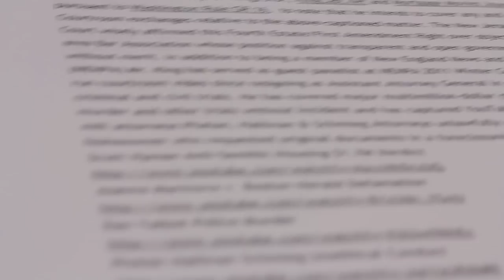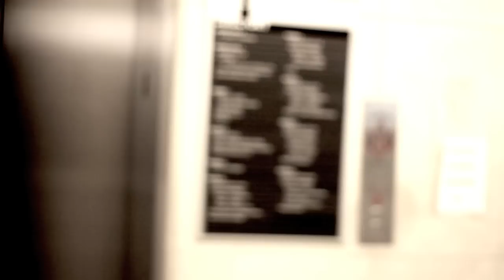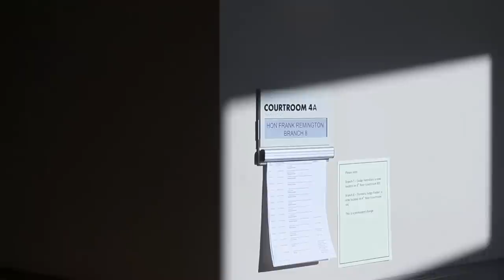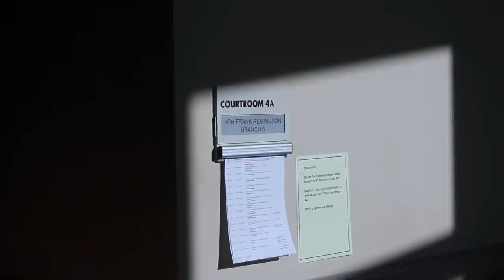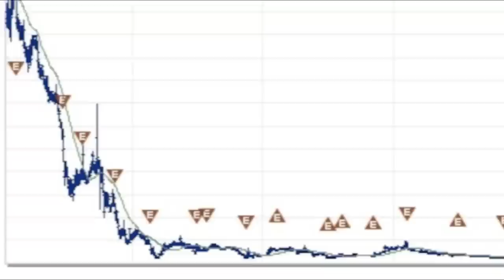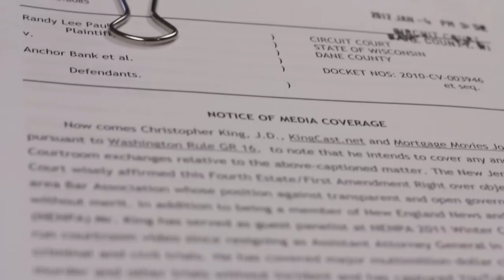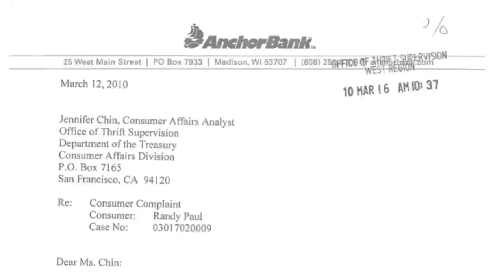Foreclosure Fraud: Judge and Bankster caught on video, Juan B. Colas, Anchor Bank Pt.1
You know we are suing the whole regime, the Supreme Court, the OLR, all of it. Watch the related video and such, 6 years after this fiasco. Different set of characters, same Game.
KingCast and Mortgage Movies: Second Amended Complaint in Nora, King and Rinaldi v. State of Wisconsin Office of Lawyer Regulation and Wisconsin Supreme Court.

They told a Congresswoman that they had not sold off the note.
Sooooo. if you haven't sold off the note can I see it?
I'll come back to your office tomorrow, okay?
Query, what if someone starts putting up certified checks and demanding that banks like Anchor Bank produce the original Note and Mortgage or start paying liquidated damages for the lost profits owed to the unwitting mortgagor, who basically signed what is best recognized as an adhesion contract?
There was a complete no-show on the hearing scheduled today but no one told the Counter-Plaintiff. The Bailiff/Clerk or Session 8 told us on video that they tried to reach him but that's completely unbelievable because his name and full contact information is of course on file with the Court. He alleges that the same thing happened when Anchor Bank was granted receivership, now I believe him given what I witnessed today. Frankly the U.S. Justice Department should step in because this is ridiculous. I had a brief chat with Judge Colas and another chat Anchor Bank President and COO Mark Timmerman pictured, above (not certain if he still holds that position, see the graph at bottom) at the Executive Office of Anchor Bank. As I walked in with the mighty Canon 60D cranking I saw that my Notice of Media Coverage was the top document on their counter. Watch the video. [snip]